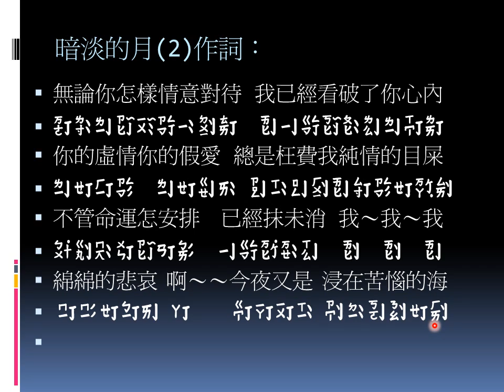台語歌加通用注音字_暗淡的月2